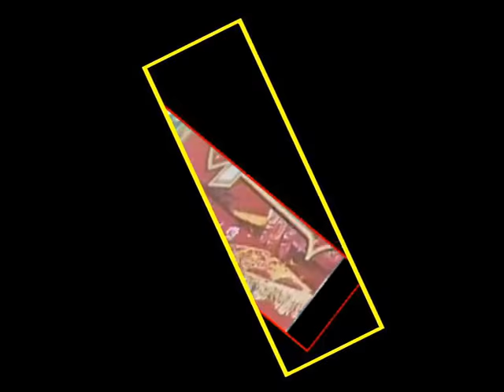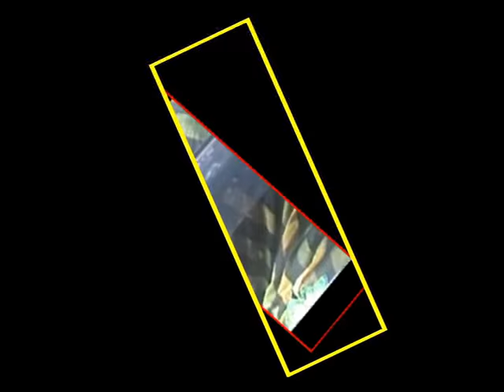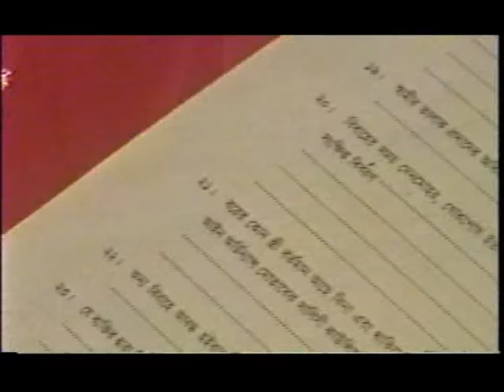Gramer biye bari (Village Wedding)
Its Village Wedding, so very nice Bangla biye barir Osthir Vedio, Ekdom gramer Biye ja dekhe khub valo laagbe.